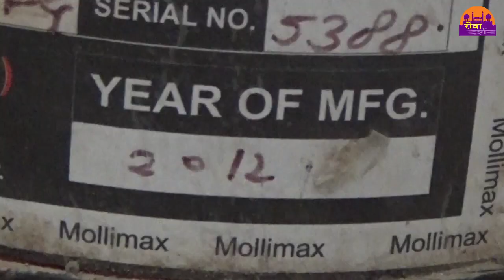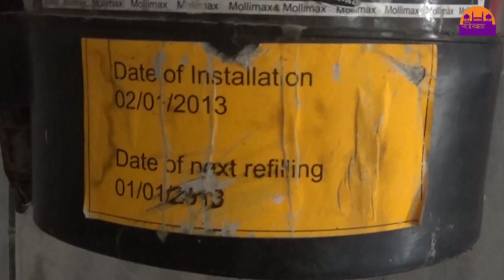ताक पे संजय गाँधी अस्पताल की सुरक्षा REWA DARSHAN NEWS